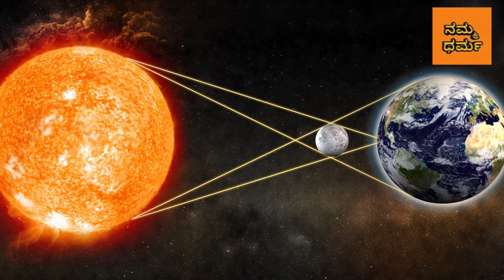ಡಿಸೆಂಬರ್ ೧೪ಕ್ಕೆ ನಡೆಯುವ ಸೂರ್ಯಗ್ರಹಣದ ವಿಶೇಷತೆ ಏನು...? | Namma Dharma